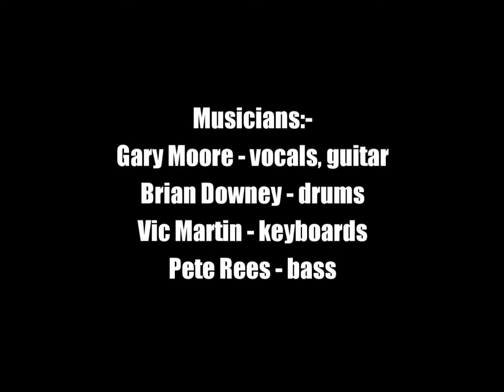Gary Moore:-'I Had A Dream'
From the album:-'Close As You Get' (May 21st 2007)